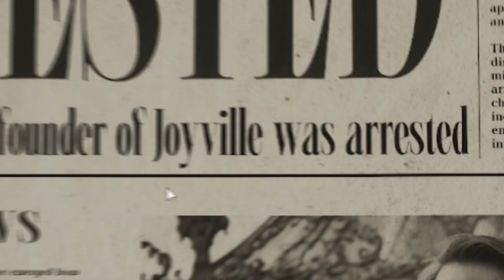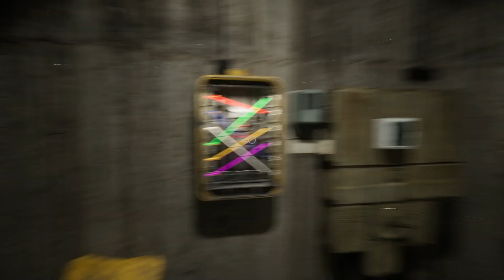NEW HORROR TOY FACTORY! 😱 (JOYVILLE GAME)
JOYVILLE GAME | NEW HORROR TOY FACTORY!